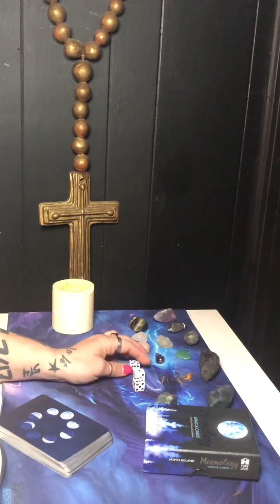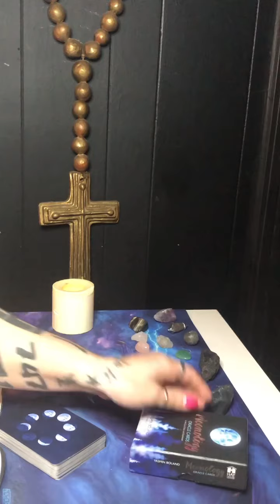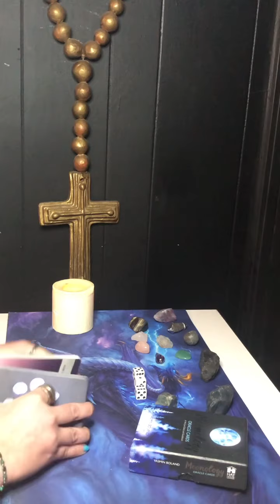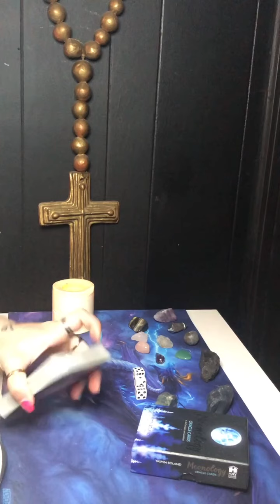VIRGO ♍️ 4/6. #516 Their on their way...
Weekly Numerology Report.

For the Sign of Virgo!

A world created So perfectly in heaven as it is on earth. We have order here on earth, and  we have order in heaven; it starts with the foundations of astrology, and it goes through with guidance to make the right decisions with the assistance from the higher power with numerology! After watching this video you will begin to see the number 516 everywhere  you go it could be on license plates, it could be the time, it could be on some thing you purchase; wherever you see numbers it will catch your attention and the more you tune in, the more you receive! Walking with the higher power you can never go wrong, in the kingdom all things are great!